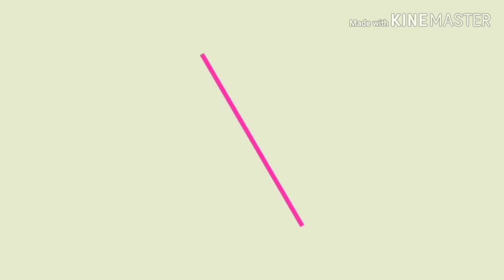नानी नतिन के ज़ोरदार ठुमके~जब मन करे कर लेना चाहिए। Indianvloggerbulbul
hello Friends

byee byee
take care 😊